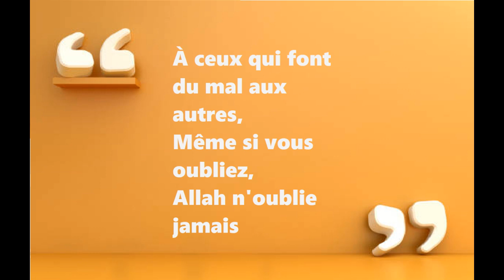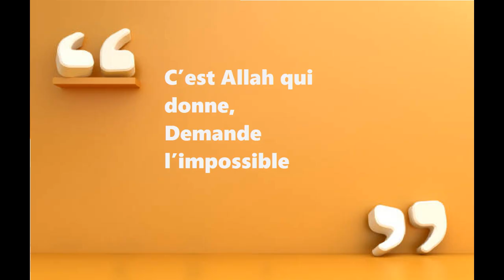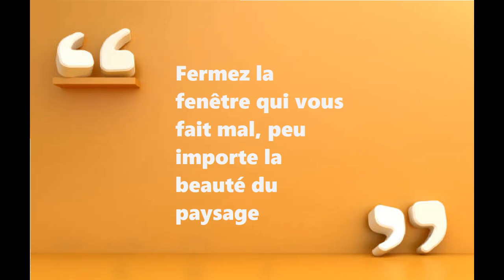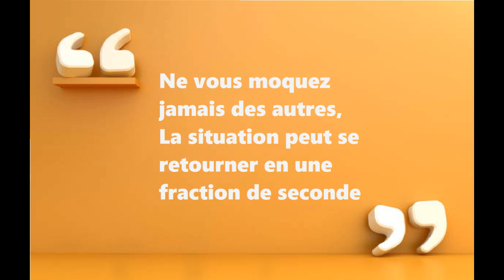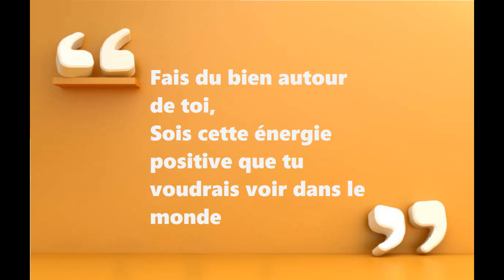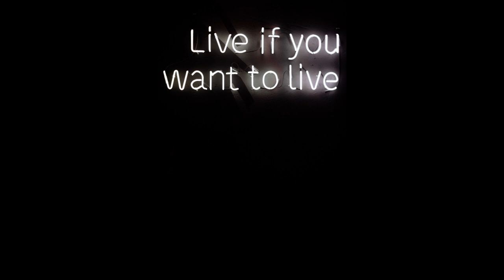Belles citations inspirantes sur la vie - Beautiful inspirational quotes about life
Dans cette vidéo, je partage avec vous des Belles citations inspirantes sur la vie. Bon visionnage !